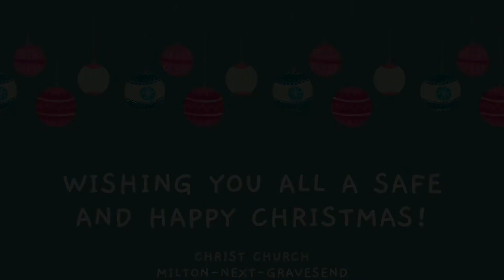Crib Service 2020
Rosemary tells us the story of Jesus birth. Join in with the songs and help us make the noises of the animals in the stable.